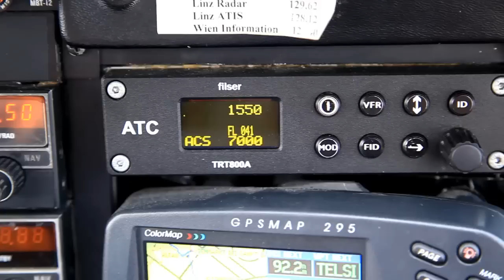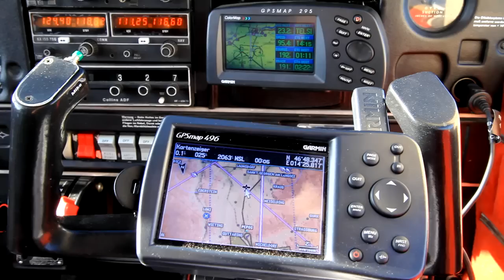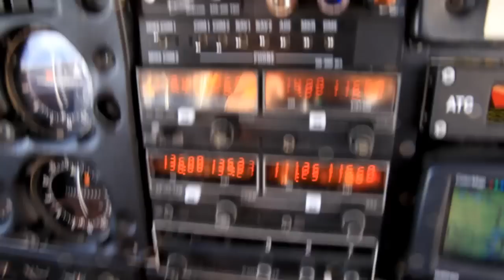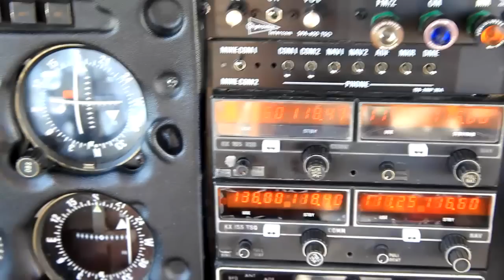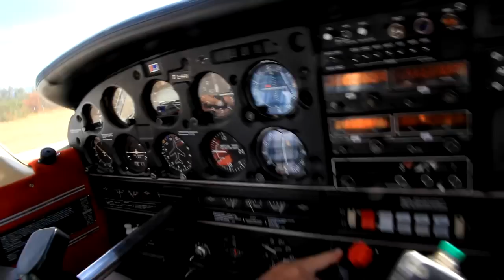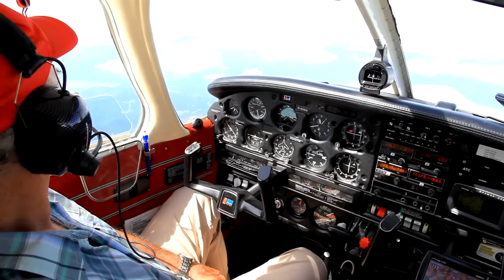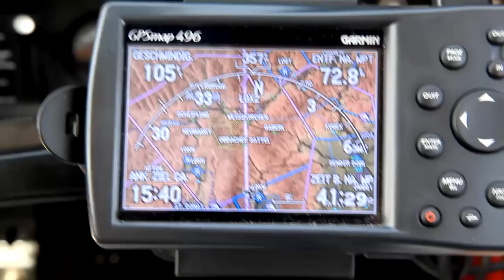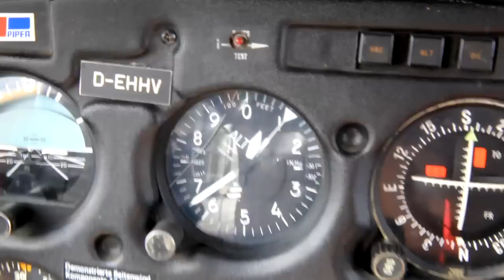Flug Piper Archer + Funksprüche! Kroatien Pula, Vrsar, Grobnik, Rijeka, Seitenstetten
Follow on YouTube & Instagram for new flights!

Flug mit Piper Archer II von:
- Seitenstetten (LOLT) Austria
- Pula (LDPL) Croatia
- Vrsar (LDPV) Croatia
- Rijeka Grobnik (LDRG) Croatia
- Rijeka Krk (LDRI) Croatia
- Seitenstetten (LOLT) Austria